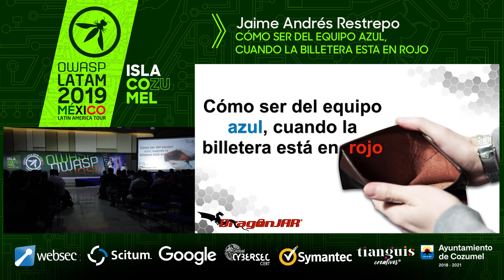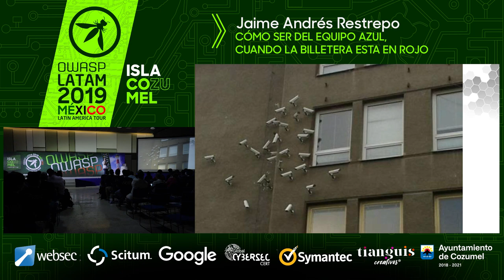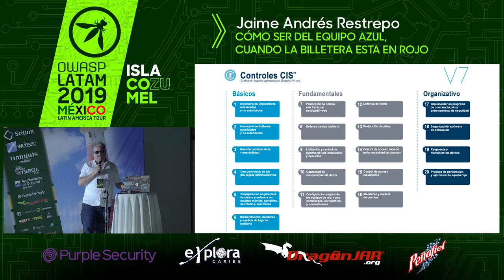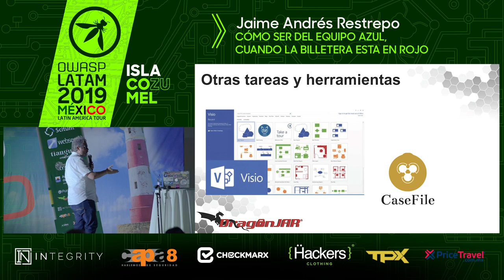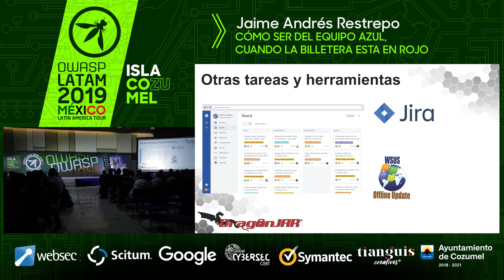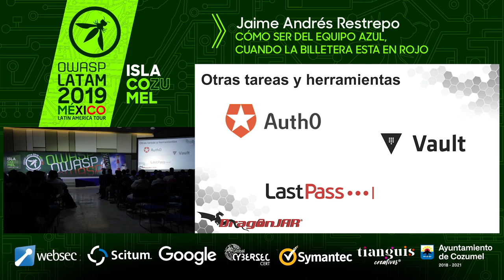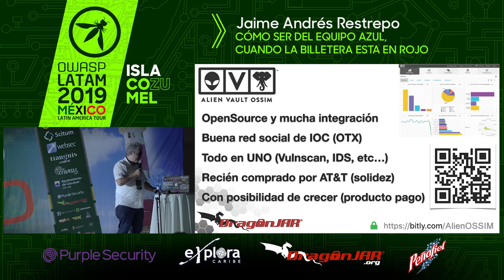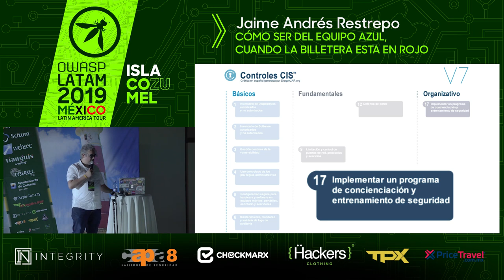¿Cómo ser del equipo azul cuando la cartera está en rojo? - Jaime Andres Restrepo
@dragonjar es Ingeniero en Sistemas y Telecomunicaciones de la Universidad de Manizales. Consultor de Seguridad Informática con más de 15 años de experiencias en Ethical Hacking, Pen Testing y Análisis Forense Digital. Creador de La Comunidad DragonJAR, una de las comunidades de seguridad informática más grandes de habla hispana y referente en el sector. Ha sido Speaker en diferentes eventos de Seguridad (EKO Party en Argentina, Mundo Hacker en España, 8.8 en Chile, Perú y Bolivia, BSides en Puerto Rico y Colombia, GuadalajaraCON en Mexico, HubCON en Paraguay, OWASP Latam Tour en Panamá, Lima, Mexico, Ecuador y Argentina, Campus Party México, Ecuador y Colombia, Talent Land en México, entre muchos otros) y además es fundador de la empresa de consultora DragonJAR SAS y del congreso internacional DragonJAR Security Conference.
Como ser del equipo azul, cuando la billetera está en rojo
Una charla que muestra cómo con poco dinero y utilizando software libre, se puede igual asegurar una organización.